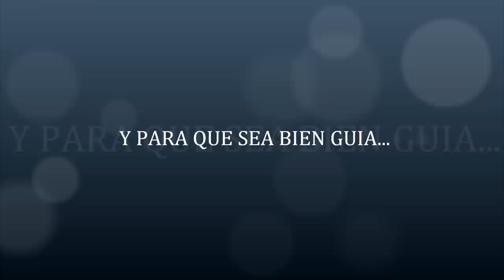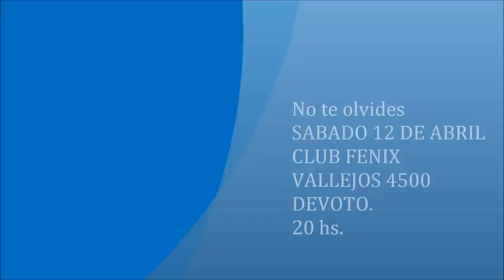LA FIESTA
En el marco de los festejos del 60 aniversario de  la Asociación Guías Argentinas, se realizara, una fiesta para homenajear a  quienes son los motores que hacen que nuestro movimiento marche!,  La fiesta se  realizara el próximo 12 de abril en la Localidad de Devoto, calle Vallejos 4500, Club Fenix.